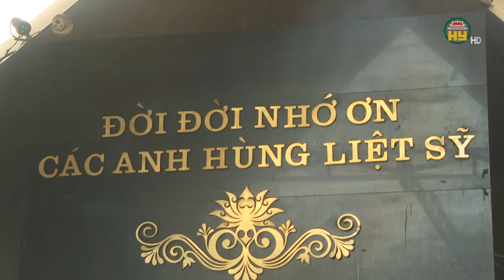Tỉnh Hưng Yên nhiều hoạt động tri ân hướng đến kỷ niệm 70 năm chiến thắng Điện Biên Phủ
Hưng Yên TV |  Tỉnh Hưng Yên nhiều hoạt động tri ân hướng đến kỷ niệm 70 năm chiến thắng Điện Biên Phủ
Địa chỉ: 164 Nguyễn Văn Linh, thành phố Hưng Yên, tỉnh Hưng Yên
Tiktok: Truyền hình Hưng Yên
Facebook: Đài Phát thanh và Truyền hình Hưng Yên
Zalo: Đài PTTH Hưng Yên